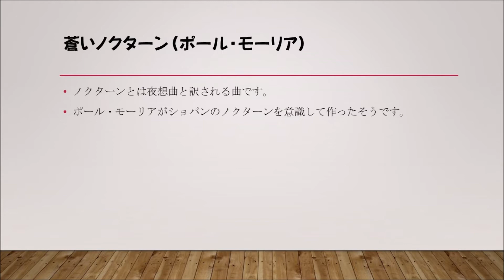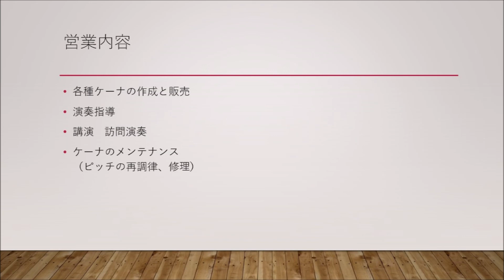蒼いノクターン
ポールモーリアがショパンの「ノクターン」を意識して作ったと言われる曲です。ノクターンは、日本語で夜想曲を意味します。